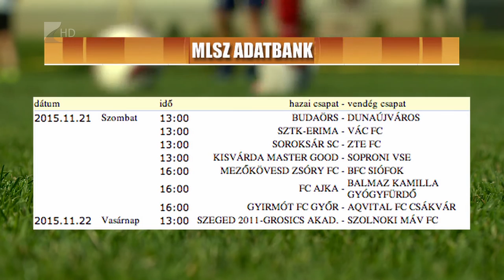A Sopront fogadja a Kisvárda - Kölcsey Tv